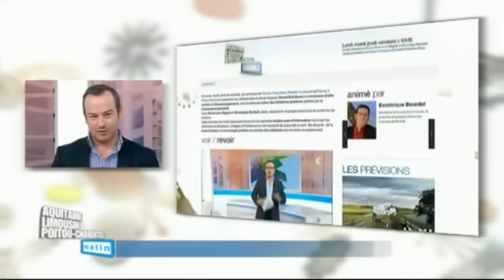France 3 Aquitaine Limousin Poitou-Charentes Matin - 5 novembre 2015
Mathieu, parti au Brésil avec AFS Vivre Sans Frontière, témoigne de son expérience et de ses acquis sur le plateau de France 3.